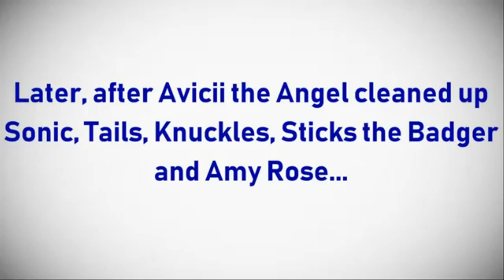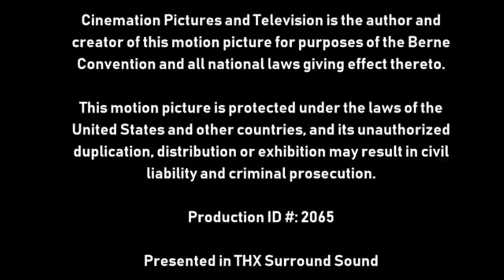[#1786] CBS Television Studios Logo Bloopers | Ep. 65 | Felicity's Birthday Party [2019 Rebroadcast]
DESCRIPTION: It is Felicity's 17th birthday party and she is getting birthday presents from her boyfriend Owen Nelson.

BLOOPERS INCLUDED:
- Happy 17th Birthday, Felicity!
- CBS Television Studios Logo with PlayStation 2 (October 2000-January 2013) startup music
- CBS Television Studios Logo with Xbox 360 (November 2005-April 2016) startup music
- CBS Television Studios Logo with Dreamcast (1998-March 31, 2001) startup music
- CBS Television Studios Logo with GameCube (September 14, 2001-August 14, 2007) startup music
- CBS Television Studios Logo with SEGA Saturn (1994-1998) startup music
- CBS Television Studios Logo with Connecticut Public Television (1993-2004) music
- CBS Television Studios Logo with WNET (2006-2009) music
- CBS Television Studios Logo with CBS (2000) ID music
- CBS Television Studios Logo with PBS (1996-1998) music
- CBS Television Studios Logo with Nintendo 64 (September 29, 1996-April 16, 2002) startup music

Produced in association with MGN Studios, 21st Century Cinemation Television, and Victoria Torstar Television Distribution

Music used in this video (Veggietales - King George and the Ducky) is property of Comcast Corporation. (C)2000, 2018, 2019 Comcast.

(C)2018, 2019 STC Properties Inc., a subsidiary of StudioTubeCinemation.

This video is made available under the Creative Commons Attribution license, subjected to Section 6 of YouTube's Terms of Service, as well as other United States and international intellectual property and other applicable laws and treaties.